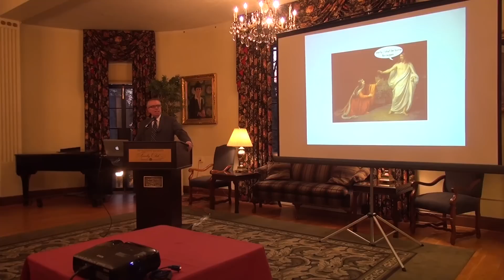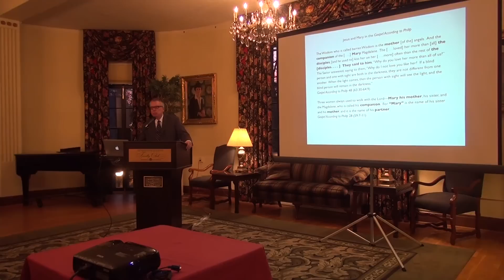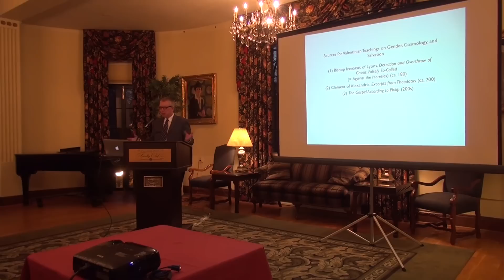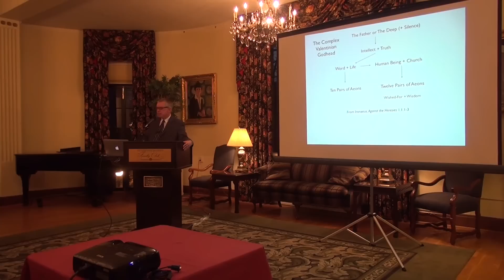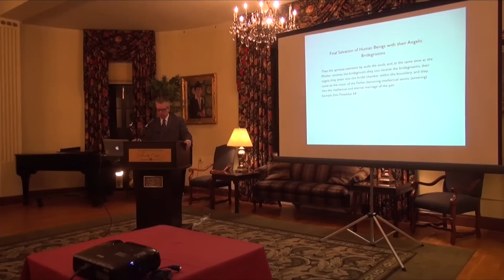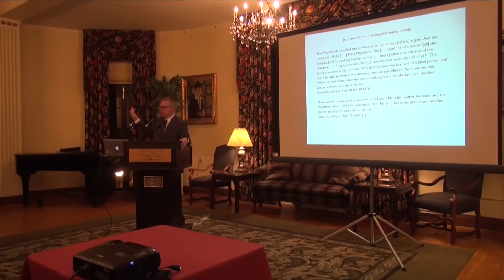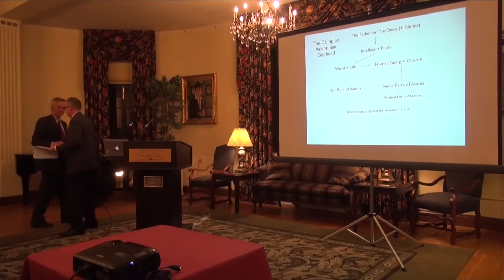Investiture of Professor David Brakke as the Joe R. Engle Chair in the History of Christianity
The Department of History and the Center for the Study of Religion co-sponsored this celebration of the appointment of Professor Brakke to our faculty. The event featured a keynote lecture by Professor Brakke on his research.